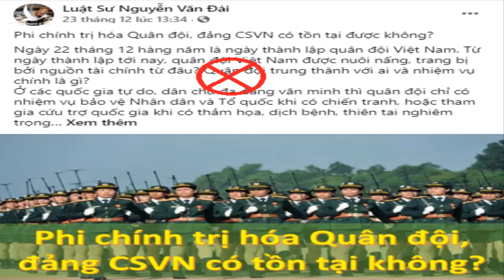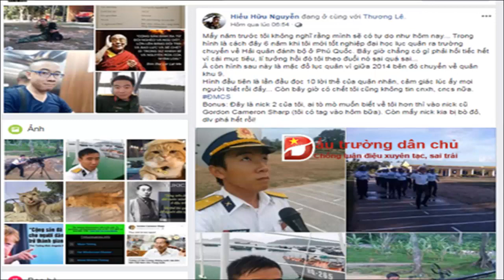Mưu đồ chống phá, xuyên tạc phẩm chất Bộ đội Cụ Hồ, phi đảng hóa Quân đội đang rất ráo riết